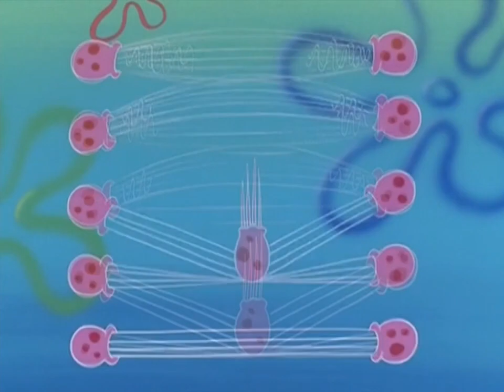Attack on Titan x Spongebob - Sasageyo Jellyfish